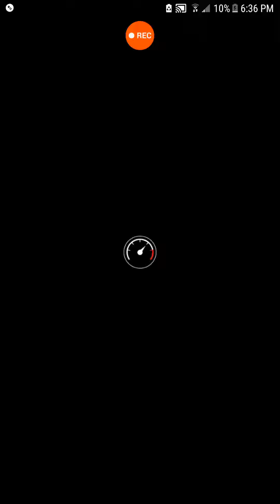Diddy Kong vs Mega Donkey Kong on Mario Kart Tour